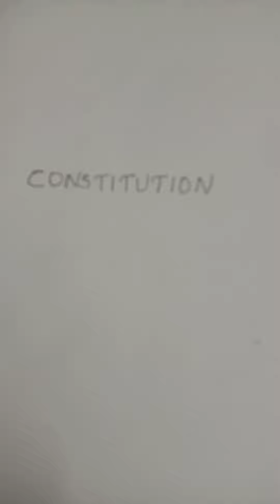Rank File Challenge || Constitution || Day 18 || Degree Level Preliminary Examination